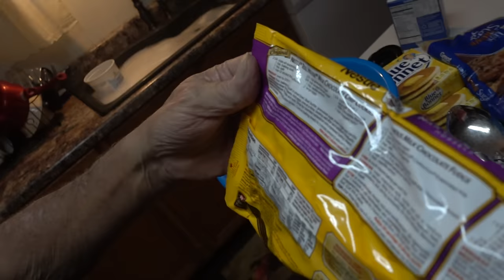ANGRY GRANDPA'S CHRISTMAS COOKIE DISASTER!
Grandpa FINALLY makes his long awaited Christmas cookies which turn out to be a fail of epic proportions!!

WANNA WRITE GRANDPA?:
Charles Green